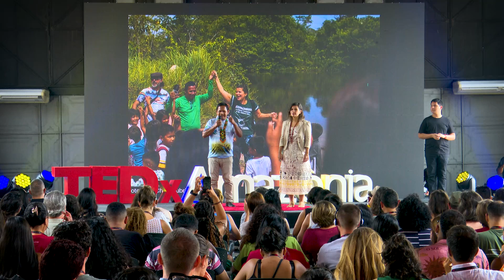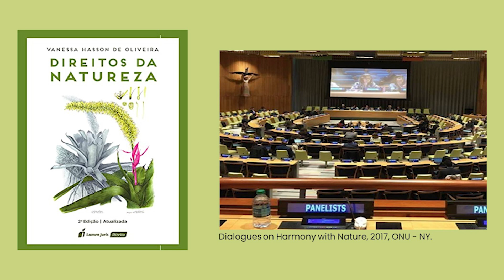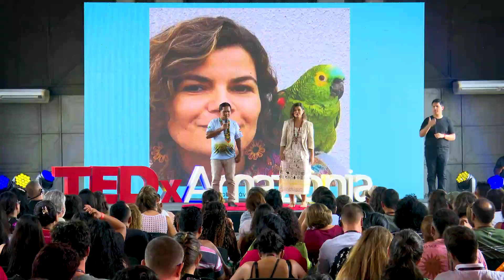Por que reconhecer os direitos da Natureza? | Francisco Oro Waram & Vanessa Hasson | TEDxAmazônia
Com o exemplo do Rio Laje - Komi Memem, em Guajará-Mirim, Rondônia, a advogada Vanessa Hasson e o vereador Francisco Oro Waram mostram o como e o porquê os seres "além-humanos" da Natureza precisam dos seus direitos legais reconhecidos. E contam o que significa isso para a Terra e tudo que ela abriga. O professor e vereador Francisco Oro Waram, de Guajará Mirim, Rondônia, que é indígena, é autor do primeiro projeto de lei do Brasil a garantir direitos a um Rio, que assim passa a receber proteção da lei como se fosse uma pessoa. A lei, que veio depois do reconhecimento dos direitos da Natureza na lei Orgânica do Município, também de sua iniciativa, reconhece o rio Laje - Komi Memem, que sustenta a vida na cidade, como portador de direitos. Nada mais justo.

Essa advogada luta para que a natureza tenha seus direitos legais reconhecidos. Sua missão na vida é fortalecer o paradigma ecocêntrico em meio ao sistema antropocêntrico do Direito, prestando assessoria para o reconhecimento desses direitos na legislação brasileira. É autora do livro “Direitos da Natureza”, no qual defende que rios, montanhas e florestas, assim como o próprio planeta, merecem tanta proteção jurídica quanto eu e você. This talk was given at a TEDx event using the TED conference format but independently organized by a local community.